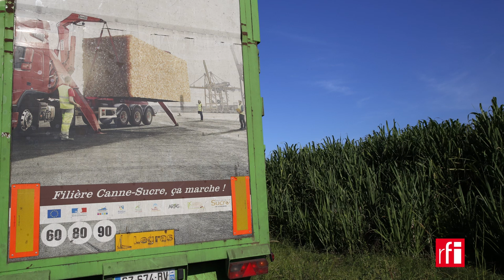Canne à sucre : les producteurs réunionnais sur le qui-vive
Où en est la filière de la canne à sucre à La Réunion ? Un reportage audio de Laurent Berthault et photo de Pierre René-Worms.
La fin des quotas sucriers en Europe est programmée au 1er octobre 2017. Une perspective qui réjouit les gros producteurs, mais inquiète déjà beaucoup les petits. C’est le cas dans l’île française de La Réunion. Jusqu’alors tout le sucre produit sur cette petite île de l’Océan indien était écoulé à un bon prix sur les marchés européens. Les producteurs espèrent des aides supplémentaires de l’Etat ; ils s’inquiètent également d’accords commerciaux signés entre l’Europe et des pays tiers, comme celui qui vient d’être conclu avec le Vietnam.
Réécouter l'audio correspondant dans l'émission Accents d'Europe sur RFI - Reportage de Laurent Berthault, avec le soutien de l’Union européenne/Direction générale de l’Agriculture et du Développement rural de la Commission européenne.